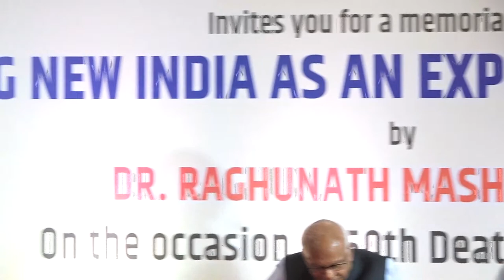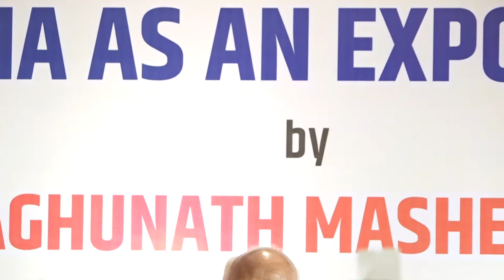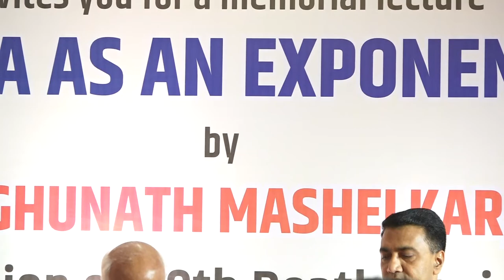Memorial Lecture by Dr. Raghunath Mashelkar on 50th Punyatithi of Late Dayanand Bandodkar